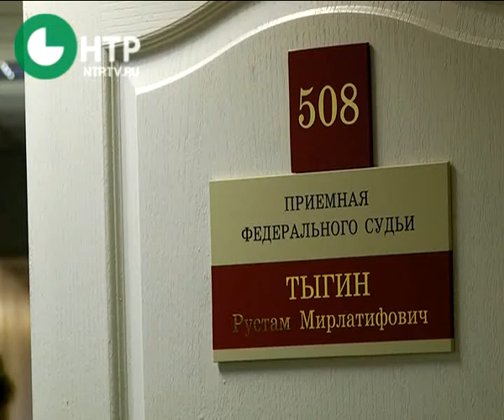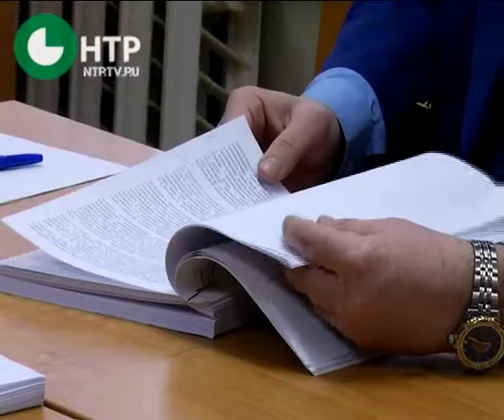Ппервый суд над Гарифуллиным